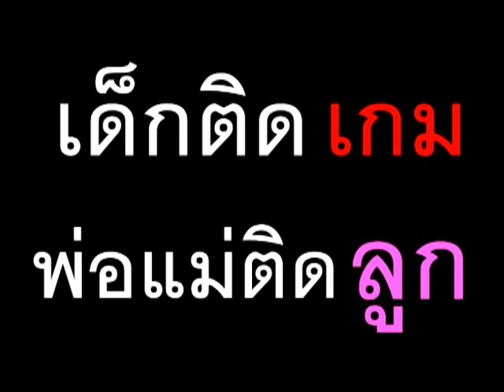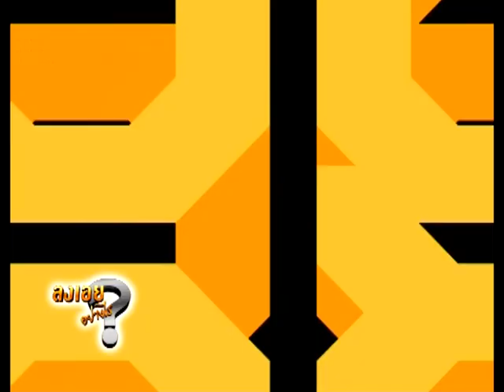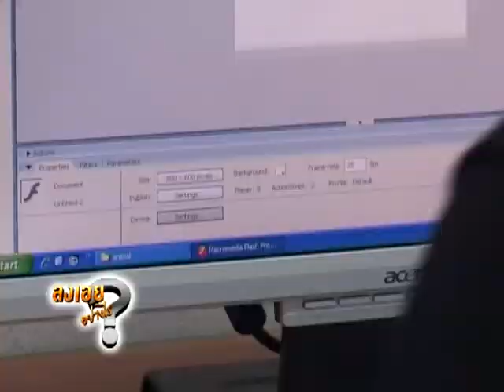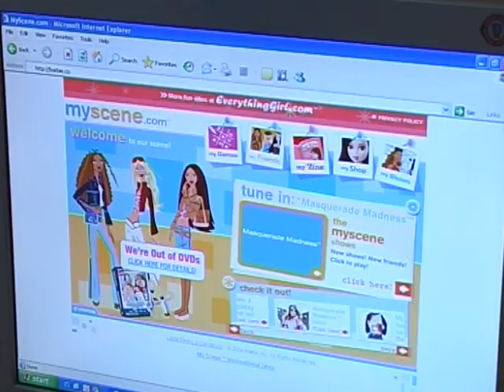ลงอยอย่างไร 026 ลูกติดเกม พ่อแม่ติดลูก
ลงเอยอย่างไร ตอนที่ 026 ลูกติดเกม พ่อแม่ติดลูก
ออกอากาศ วันที่ 14 ตุลาคม 2552
พบกับ ดร.จารุพัสตร์ ตันติมิตร ผู้ปกครองเด็กติดเกม
           พญ.พรรณพิมล หล่อตระกูล ผู้อำนวยการสถาบันราชานุกูล กรมสุขภาพจิต
           พงศ์สุข หิรัญพฤกษ์ ผู้ประกอบการเกมต้มยำกุ้ง